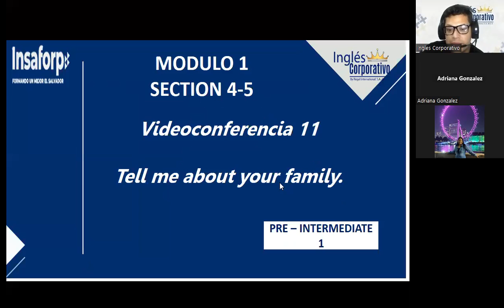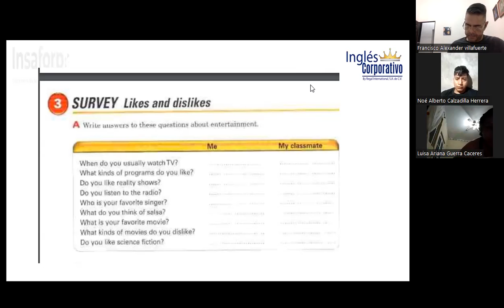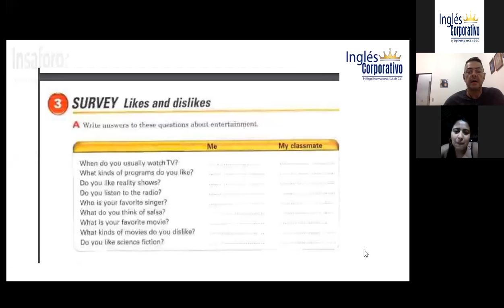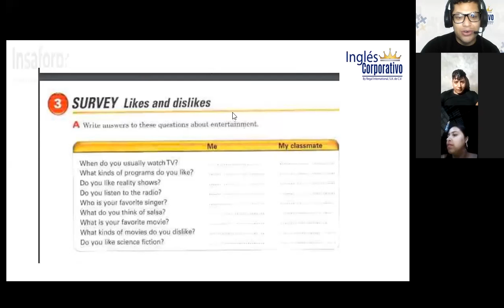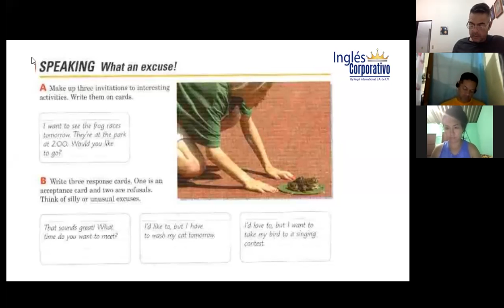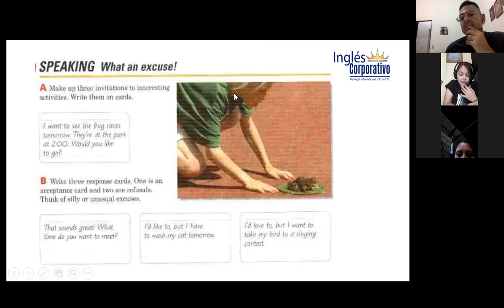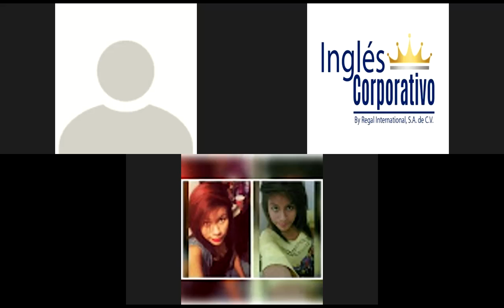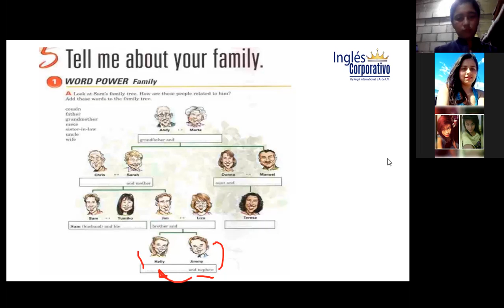Inglés Corporativo-30-11-2022-Tell me about your family.